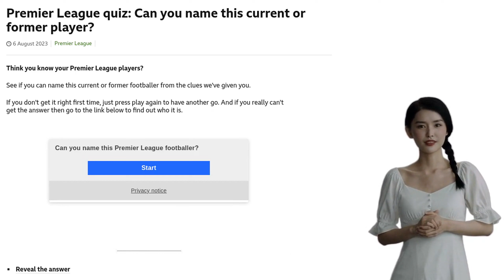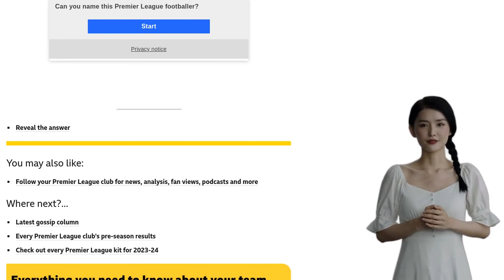Can you name this Premier League player?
Think you know your Premier League players?

See if you can name this current or former footballer from the clues we've given you.

If you don't get it right first time, just press play again to have another go. And if you really can't get the answer then go to the link below to find out who it is.

  * Reveal the answer

### You may also like:

  * Follow your Premier League club for news, analysis, fan views, podcasts and more

### Where next?...

  * Latest gossip column
  * Every Premier League club's pre-season results
  * Check out every Premier League kit for 2023-24

![Everything you need to know about your Premier League team banner]

  * Our coverage of your Premier League club is bigger and better than ever before - follow your team and sign up for notifications in the BBC Sport app to make sure you never miss a moment